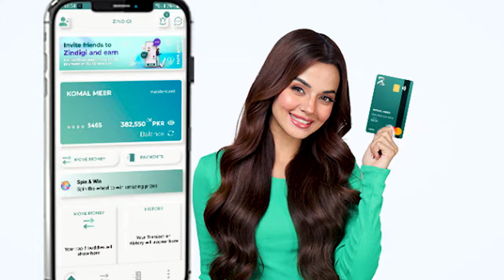Easypaisa 🆚 SadaPay 💳 – Best Mobile Wallet in Pakistan 🇵🇰 2024 – Kon sa Debit Card Behtar hai? 🤔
𝐇𝐞𝐥𝐥𝐨 𝐄𝐯𝐞𝐫𝐲𝐨𝐧𝐞,😊
In this video, Stay updated with SadaPay’s latest fee structure for 2024! 📊 From transaction fees to account maintenance charges, our comprehensive schedule of charges will help you manage your finances efficiently. Whether you're using SadaPay for personal or business transactions, understanding these fees is crucial for effective budgeting. Explore our updated pricing to see how SadaPay continues to offer competitive and transparent financial services.
In this video, I tell you about Easypaisa 🆚 SadaPay 💳 – Best Mobile Wallet in Pakistan 🇵🇰 2024 – Kon sa Debit Card Behtar hai? 🤔by hammad 946